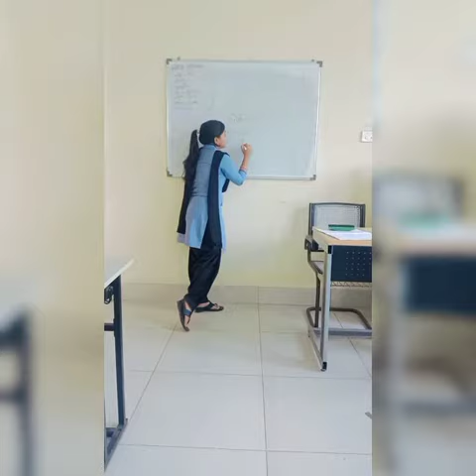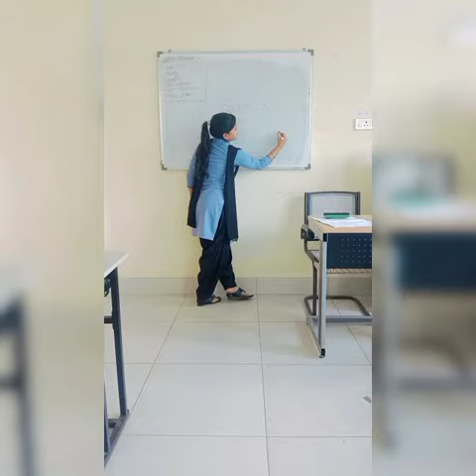Micro teaching || it's teaching time ||CSU,SSC,Puri ||ବିଶେଷ୍ୟ ପଦ